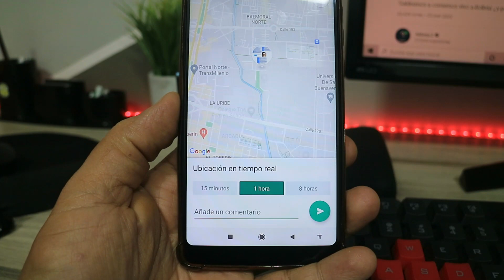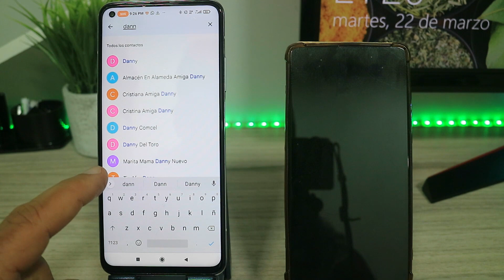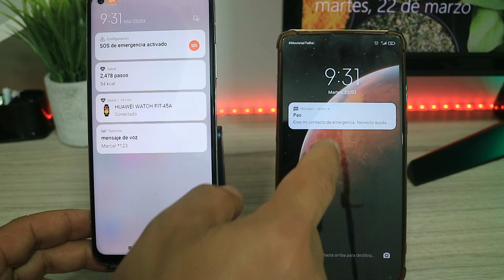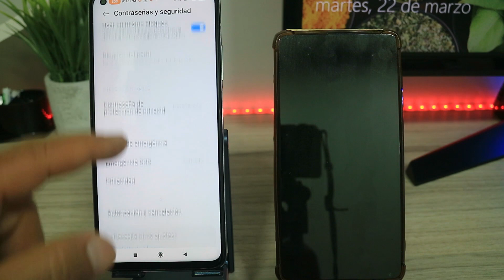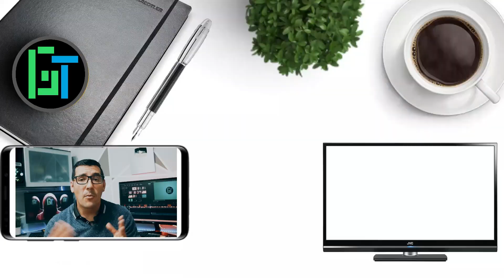✅Tienes un Xiaomi? Esta Funcion Es Para Ti y por Tu Seguridad🆘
Como Activar la Función S.O.S en cualquier Teléfono Xiaomi, esta función es sin duda un ajuste necesario para cuando nos encontremos en peligro y no podamos sacar nuestro teléfono, ya que solo con pulsar el botón de power 5 veces seguidas el teléfono enviara un SMS con el mensaje de ayuda y la ubicación geográfica, que mostrara todo el recorrido en tiempo real si estas en movimiento.

Promociones Diarias Online
"Aquí consigo cosas muy baratas:

0:00 Introducción
01:10 Configuracion Modo S.O.S
2:24 Prueba de la funcion S.O.S
3:50 Conclusiones